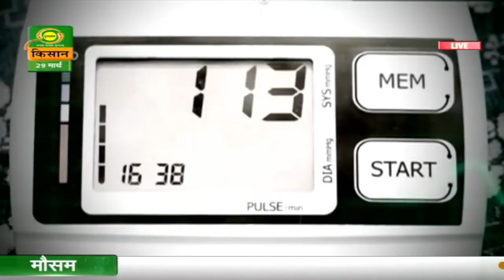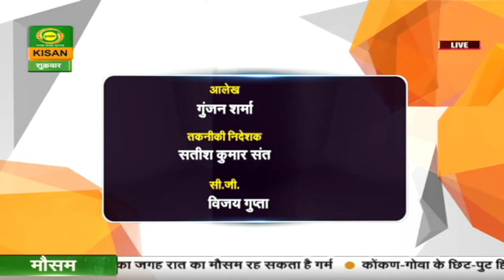हैलो किसान बंसतकालीन उड़द मूंग की खेती 29 03 2024